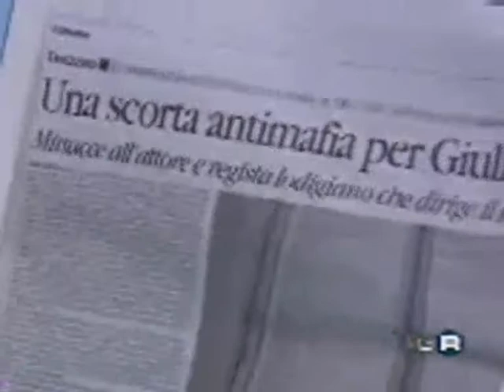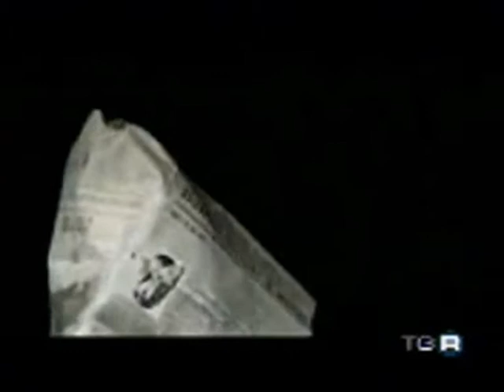Servizio TG3 sulle intimidazioni subite da Giulio Cavalli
Dichiarazione dell'attore Giulio Cavalli in risposta alle intimidazioni e minacce legate allo spettacolo teatrale sulla mafia "Do ut des" recapitategli in modo anonimo nei mesi scorsi.

"In seguito alla prima del mio spettacolo teatrale "Do ut des, riti e conviti mafiosi" (Teatro alle Vigne, Lodi, 27 marzo, e Teatro Franco Parenti, Milano, 12 maggio), spettacolo che ha ospitato anche un intervento del giornalista di Telejato, Pino Maniaci, sono stato oggetto di minacce e intimidazioni anonime. Nella specie, una e-mail e il disegno di una bara sulla porta del mio teatro. Intimidazioni comparse in coincidenza con la prima dello spettacolo e con l'organizzazione di alcune repliche in Sicilia a partire da Alcamo, prossimo 29 agosto, e a seguire Corleone, Cinisi, Palermo e Gela, quest'ultimo comune anche produttore dello spettacolo nella persona del sindaco anti-mafia Rosario Crocetta.
Al momento attuale né noi né le forze dell'ordine, che hanno reso operativo per me un programma di protezione, siamo in grado di stabilire chi siano i responsabili di questi gesti. Ritengo di non dare importanza immeritata all'atteggiamento così codardo e nello stesso tempo violento di persone anonimamente banali. Questo anche per il rispetto che porto nei confronti del pericolo reale che corrono quotidianamente i miei compagni di viaggio in questo spettacolo: Pino Maniaci con la sua Telejato, Rosario Crocetta con il suo impegno per la legalità, Giovanni Impastato e tutti gli altri.
Con il dubbio che comunque non sia una priorità delle organizzazioni mafiose bloccare il nostro spettacolo, continuiamo con il nostro lavoro, con i migliori auguri e malauguri che ci possano capitare"
Giulio Cavalli